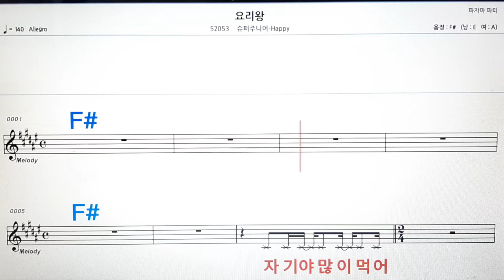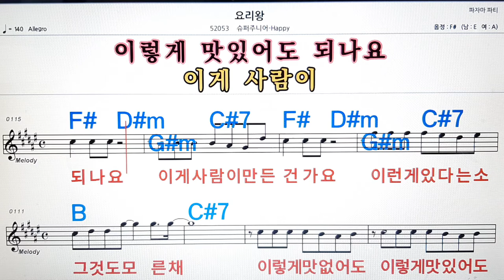요리왕/슈퍼쥬니어,D&E💋,악보 ,노래방, 반주, 가라오케 , ,코드, 가사 .MR💖Sheet music , Karaoke, Chord, Lyrics ,MR🌹